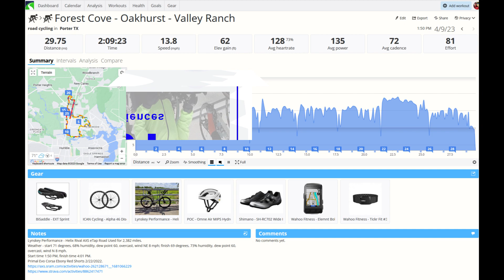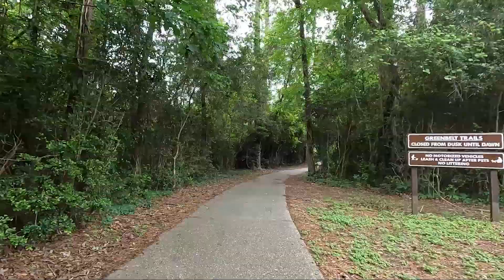3 Day Break, Back On The Bike With Overcast Sky 4/9/2023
After not biking for three days I was committed to biking today. The weather cooperated a little but the overcast sky kept the temperature around 70 degrees but thankfully the wind was only 8 mph. I prefer it to be 10 to 15 degrees warmer. I compensated by wearing a long sleeve jersey and a short sleeve jersey.